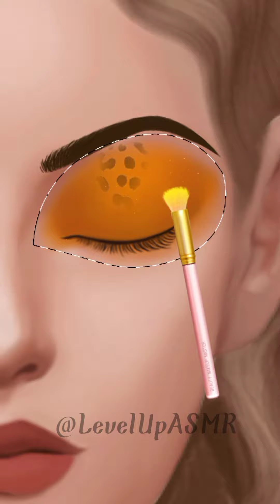[ASMR] Girl Makeup Transformation| @LevelUpASMR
Watch My Another Video Also. 😌

ThankYou. 😍